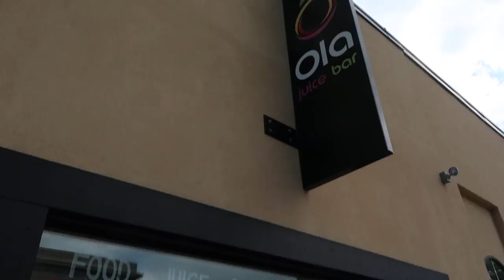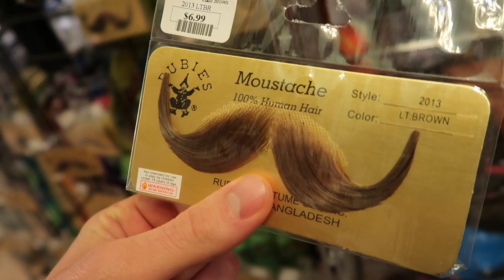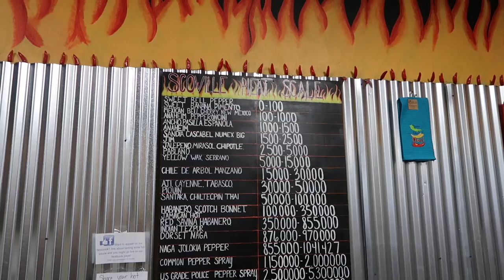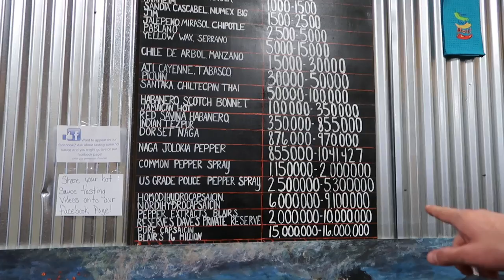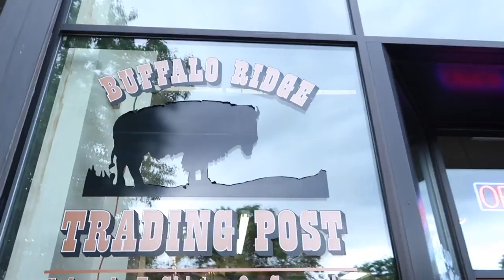SPICY HOT SAUCE STORE!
We tried many hot sauces today for a spicy challenge! Ouch.

Justin Stuart
Monument, CO
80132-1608